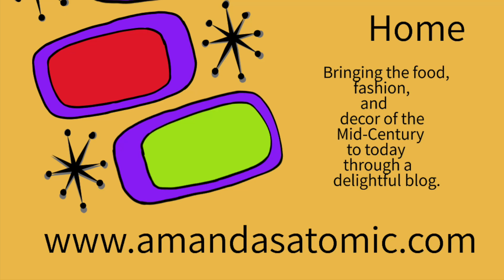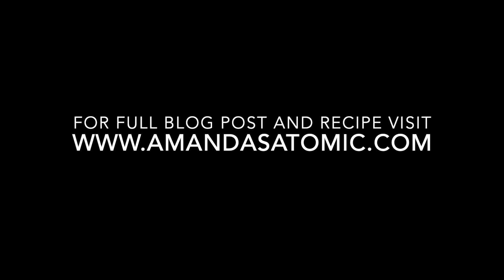Ginger Ale Gelatin Salad